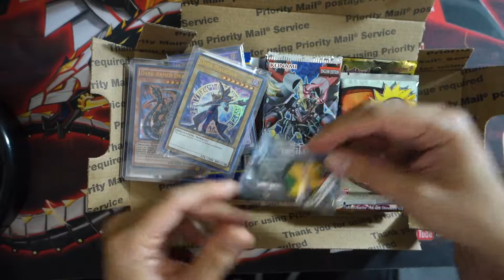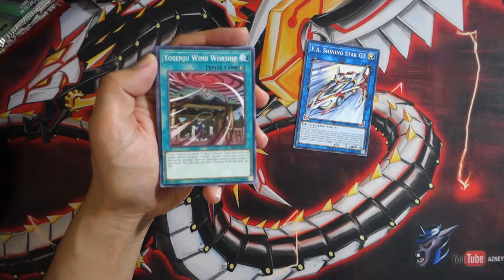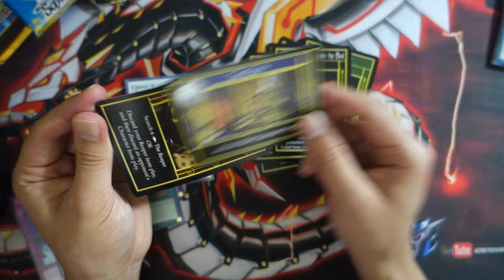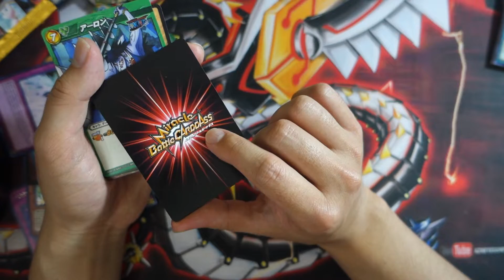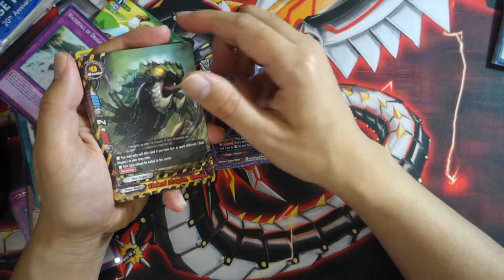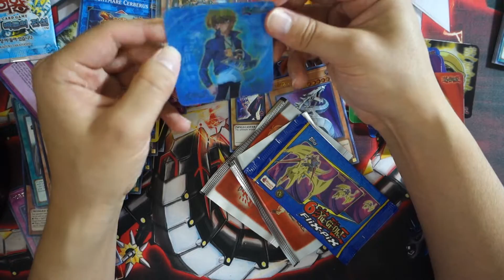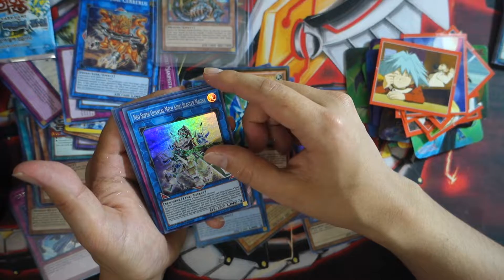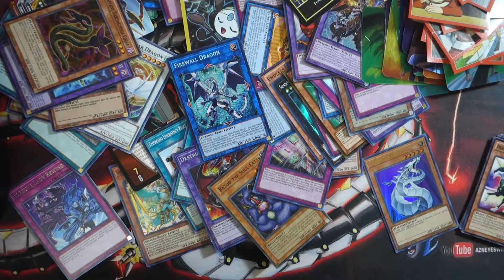Massive Yugioh Pack Openings Pulled The Best banned Secret rare! + Pot Of Greed In TNBC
Shout out to Yugioh Parcel for the packs!

Check them out there

FAQ

AzneyesWhitedragon
USA